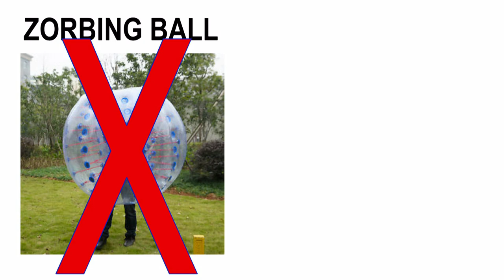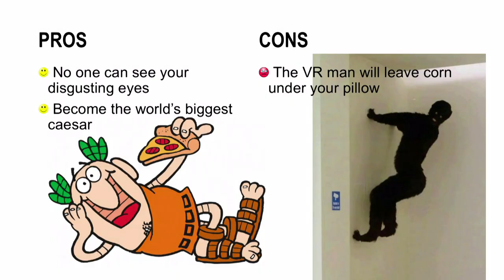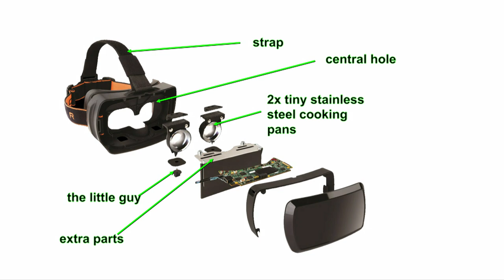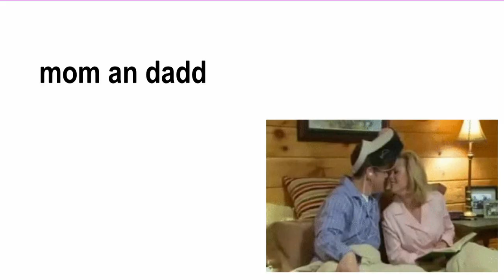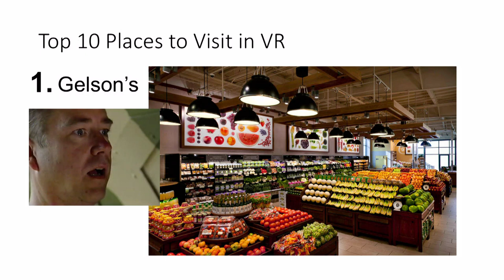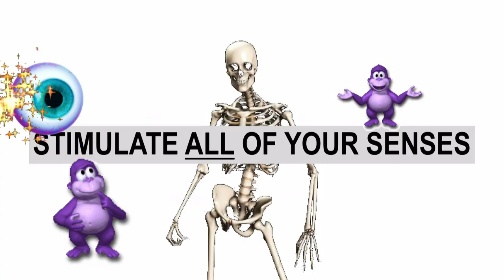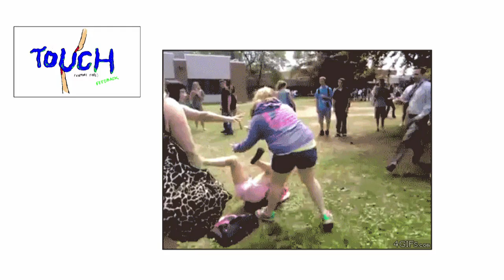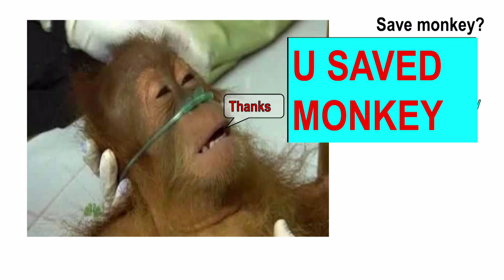VRLA 2017 Keynote Address with Justin Roiland, Co-Creator of Rick and Morty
Justin Roiland, the “Rick & Morty” creator and newly-minted founder of the VR studio Squanchtendo dives into the surreally funny possibilities of the medium in his keynote, remarking "What does the future of VR hold? Will there be more wizard games? Are grandmas real? What IS a wizard really? Are there wizard grandmas? How does this factor into VR? I did all this (simple) math and then made a power point presentation that I **think** maaaayyybe has these questions (and more) all figured out. Watch this incredible keynote address on the state of VR! You juuuust might learn something, maybe, I don't know. I can't make any promises on that because you may already know everything."

Justin Roiland
Co-Creator, Rick & Morty; CCO, Squanchtendo
Justin Roiland, co-creator, writer, and voice actor of Adult Swim's Rick & Morty and CCO of Squanchtendo!